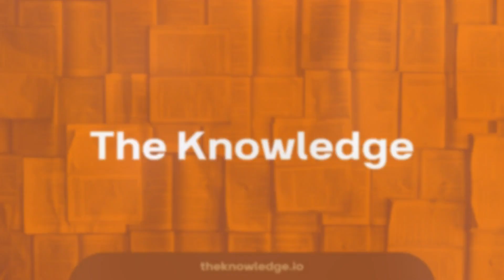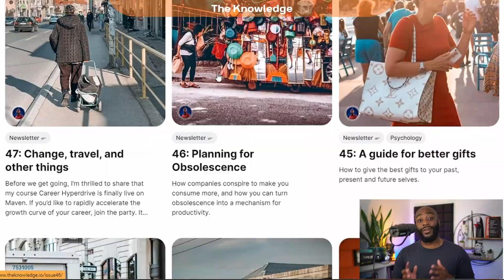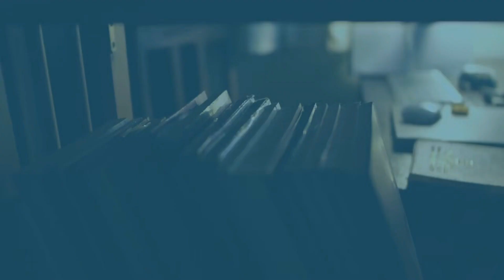🎙️ Rigorous Thinking and Online Education with Wes Kao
David speaks with Wes Kao, Co-founder of Maven, which is a platform for live cohort-based courses.
Wes Kao is a renowned entrepreneur, strategist, and educator known for her expertise in online learning, content creation, and digital marketing.

They talked about:
Refining a spiky point of view in a noisy online world
Balancing certainty and ambiguity in your writing.
What Wes learned co-founding the Alt-MBA with Seth Godin
How online learning could change the education industry forever

📄 Show notes:
0:00 | Intro
3:32 | Moving cities
5:01 | New York vs San Francisco
7:27 | Connecting with people through ideas
10:04 | Meeting people online
12:35 | How to stand out online
20:30 | Levels of abstraction
20:46 | How to think deeper
28:32 | Taking a stance and making decisions
33:10 | Embracing conviction and avoiding fear
38:48 | Learning patterns for success
45:24 | Transitions in Wes’ career journey
49:14 | How courses will change education
53:59 | Curating sources of information
58:15 | The problem with college
01:05:05 | The future of education